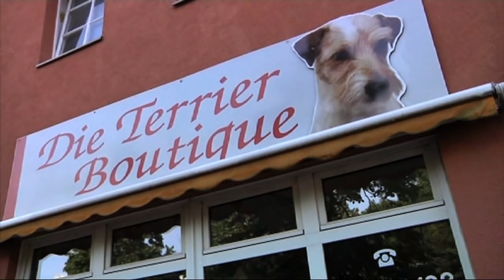Hundefriseur Handtrimmen Die Terrier Boutique Hundesalon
Besuchen sie uns im schönen Schmargendorf/Wilmersdorf!
Wir freuen uns auf Sie!
Wir Trimmen alles Rassen, ausser Pudel und Bobtail.